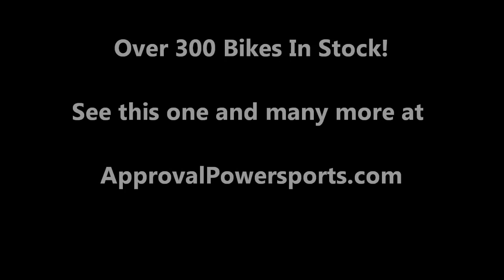2007 used motorcycle cruiser for sale Suzuki S40 u